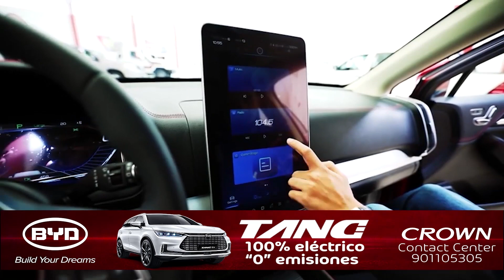Historias de gente como uno/1